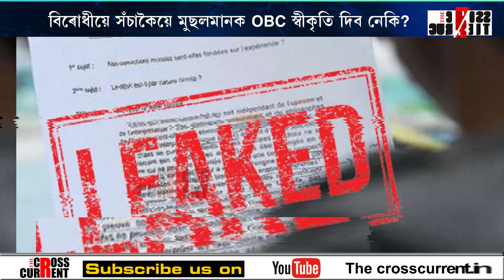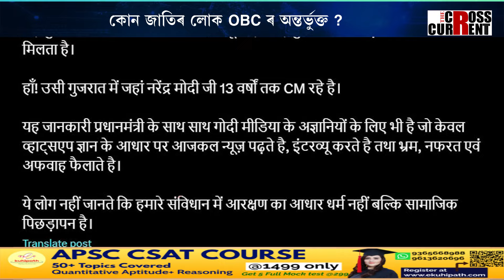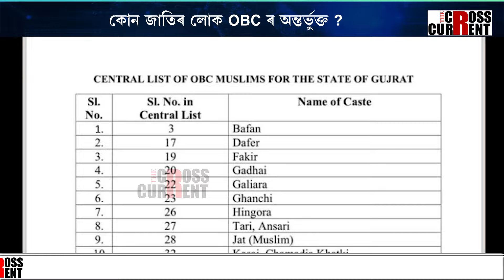বিৰোধীয়ে সঁচাকৈয়ে মুছলমানক OBC স্বীকৃতি দিব নেকি?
OBC কোন? কোন জাতিৰ লোক OBC ৰ অন্তৰ্ভুক্ত? বিৰোধীয়ে সঁচাকৈয়ে মুছলমানক OBC স্বীকৃতি দিব নেকি?